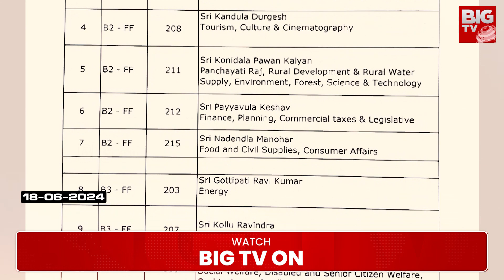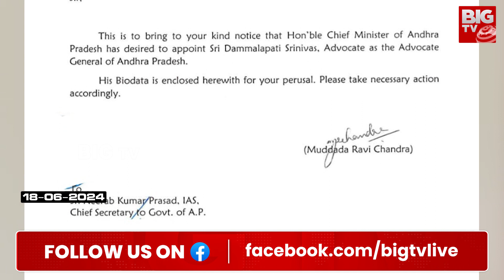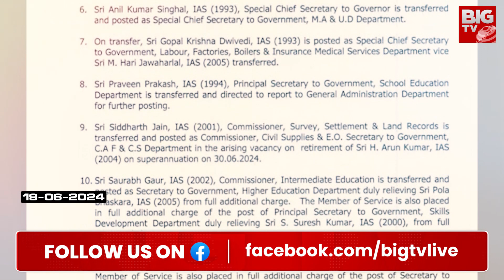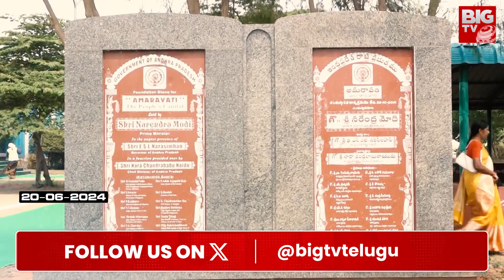CM Chandrababu Naidu Weekly Diary | బాబులో కొత్తదనం | TDP || BIG TV